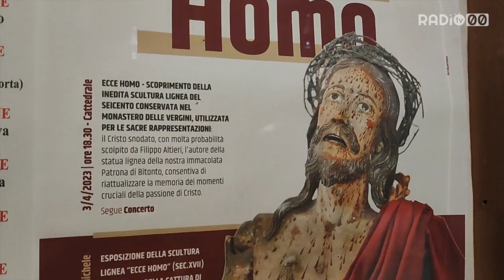Bitonto riscopre la bellezza dell'Ecce Homo